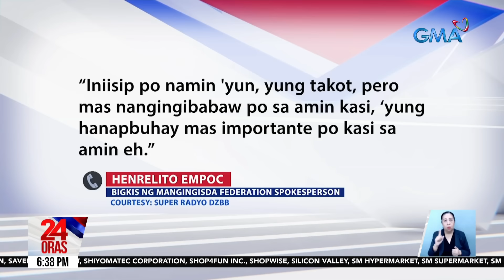Mga Pinoy na mangingisda pa rin sa kabila ng utos ng China, humiling ng proteksyon sa... | 24 Oras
Mga Pinoy na mangingisda pa rin sa kabila ng utos ng China, humiling ng proteksyon sa gobyerno

Papalaot pa rin ang ilang mangingisdang Pinoy kahit bukas na epektibo ang utos ng China na manghuli ng mga 'di Tsino sa kanila umanong teritoryo.

24 Oras is GMA Network’s flagship newscast, anchored by Mel Tiangco, Vicky Morales and Emil Sumangil. It airs on GMA-7 Mondays to Fridays at 6:30 PM (PHL Time) and on weekends at 5:30 PM.